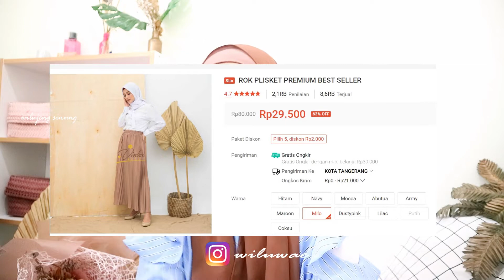ROK PLISKET PREMIUM 29K & BAGGY PANT UNDER 50K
Hai Guys,,,
Aku berharap kalian suka dengan video aku yaa,,
dan selalu setia support aku,,
tanpa support kalian channelku ini tidak akan berkembang.
dan jangan lupa juga support akun Instagram aku :
wiluwae
kalian bisa dm langsung ke Instagramku kalau tanya apapun aku akan senantiasa menjawab.
Toko Shopee :
1. ROK PLISKET PREMIUM BEST SELLER:

2. BAGGY PANTS JUMBO XXL, 4L , 5L AMERICAN DRILL / OFFICE PANTS / CELANA KERJA WANITA

BR,
Wilujeng Sinung